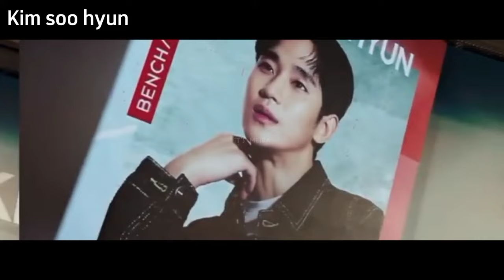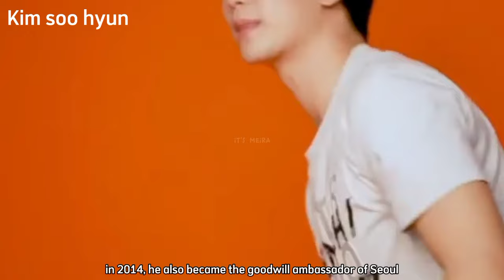Kim Soo Hyun's childhood was so bitter | Kim Soo Hyun life story